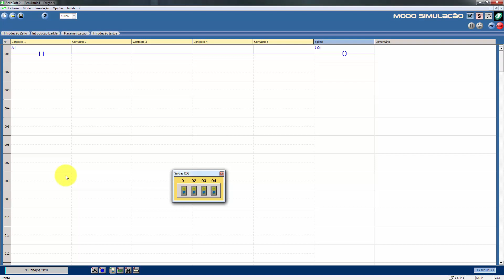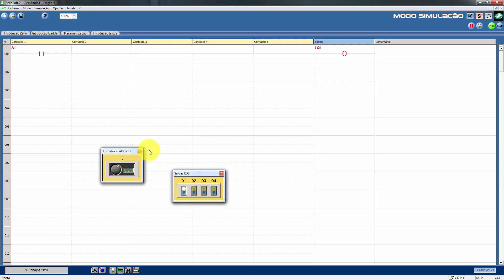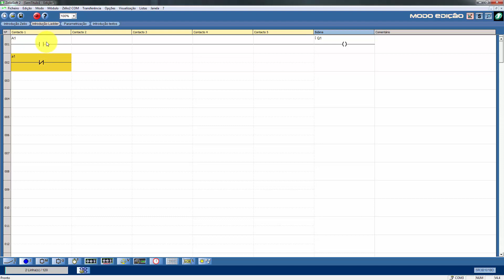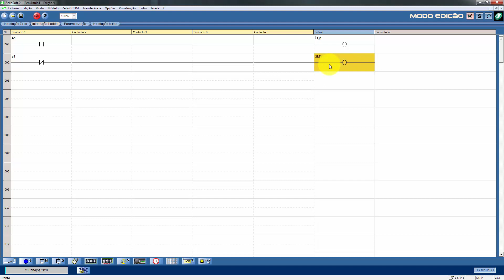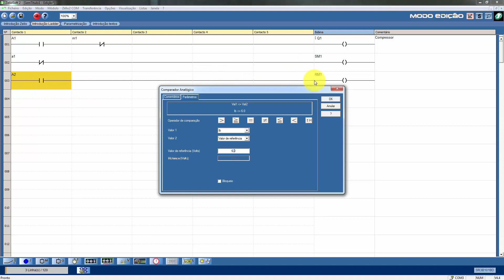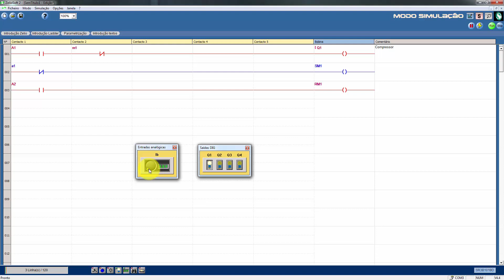CLP - Aula 17 - Entrada analógica